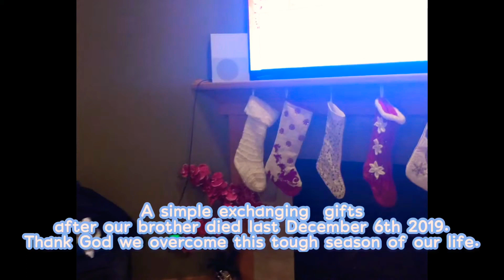WELCOME TO OUR WORLD,SIMPLE LIVING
THE FIRST YEAR WE CELEBRATE CHRSTMAS AND DECEMBER BIRTHDAY CELEBRANTS ON A VERY SIMPLE WAY FOR THE REASON THAT OUR BROTHER PASSED AWAY LAST DECEMBER 6TH,2019. IT WAS A TOUGH SEASON BUT AT THE SAME TIME WE ARE THANKFUL THAT IT IS ALWAYS GOD WHO WALKED US TROUGH IN TIMES OF TRIALS. HE IS OUR HELP IN TIME OF NEED.